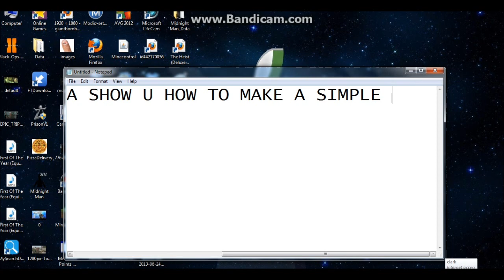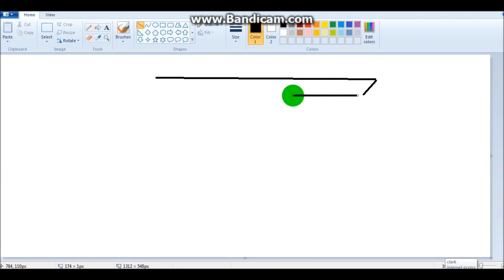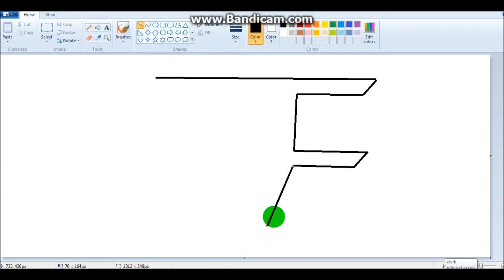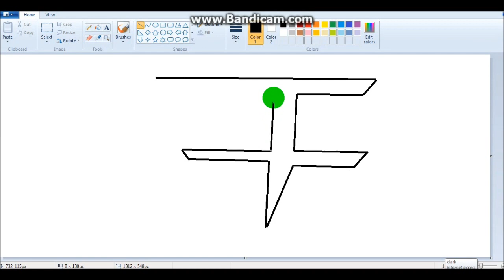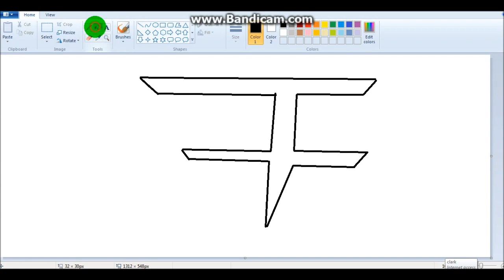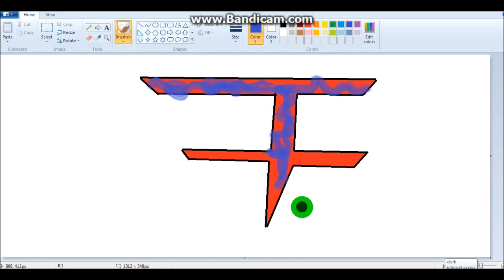how to make an easy FaZe logo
easy faze logo
using windows paint